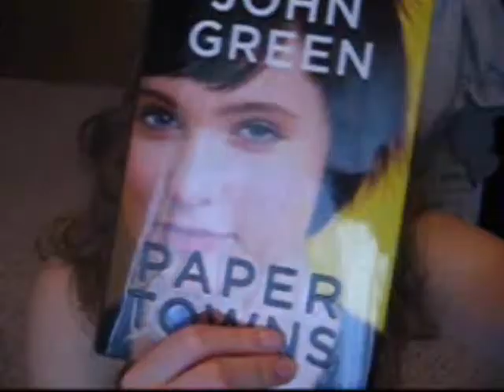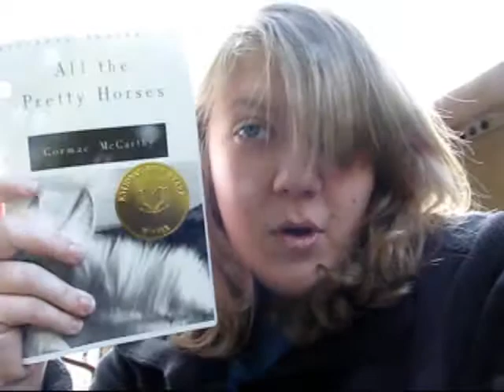March 2- I am too tired to think of a title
or anything to put in the description box